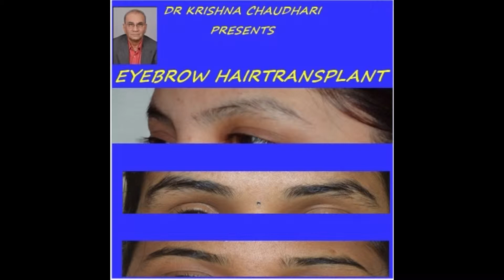भुवयांचे केशरोपण-EYEBROW TRANSPLANT-डॉ चौधरी.पुणे,भारत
डॉ चौधरी केशरोपन ऑपरेशन सविस्तरमाहिती देतआहेत
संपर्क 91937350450